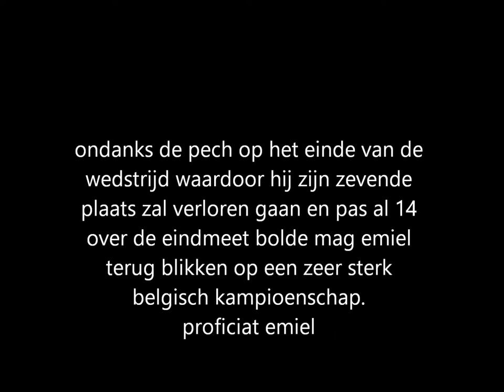bk junioren kruibeke 12 01 2019